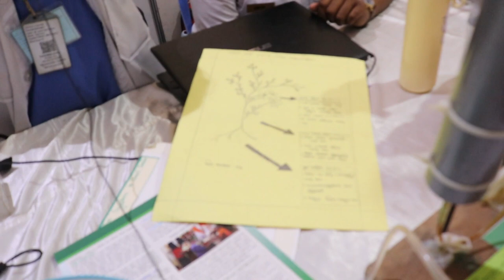Smart agricultural Automation Project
এই ভিডিওতে দেখানো কম্পনেন্ট ছাড়াও আপনার ইলেকট্রনিক্স রোবটিক্স প্রজেক্ট এর যেকোন কম্পোনেন্ট দেশসেরা রেটে ঘরে বসে ক্যাশ অন ডেলিভারি মাধ্যমে কিন্তে চাইলে যোগাযোগ করুন Radiogear BD এর সঙ্গে।
✅ রেডিওগিয়ার বিডি এর হট লাইন নাম্বার: 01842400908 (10AM-8PM)